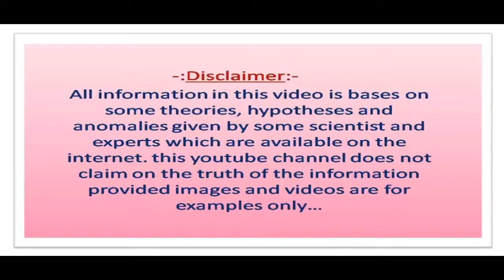रहस्यमयी लेपाक्षी मंदिर के रहस्य को आज तक विज्ञान और धर्म भी नहीं सुलझा पाए | Lepakshi Temple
दोस्तों आज हम आपको इस वीडियो में एक ऐसे मंदिर के बारे में बताने जा रहे हैं जिसके रहस्य को आज तक विज्ञान और धर्म भी नहीं सुलझा पाए।  दोस्तों इस मंदिर के रहस्य के बारे में जानने के लिए आप यह वीडियो जरूर देखें।
Friends Welcome to Spirit Life. Friends You can watch these videos related to the below given topic in our YouTube channel Spirit Life:- Best Motivational Thoughts videos and Inspirational speech heart touching things videos in Hindi and History Mystery Amazing Facts.
And furthermore: - Hindi Stories Kahaniya Moral tales in Hindi and Peace of mind thoughts Spiritual Devotional stories Katha kahani moral stories in hindi.
Spirit Life
Spirit life
SPIRIT LIFE